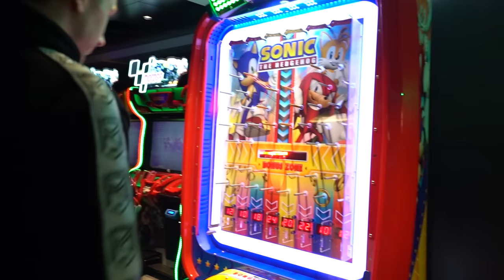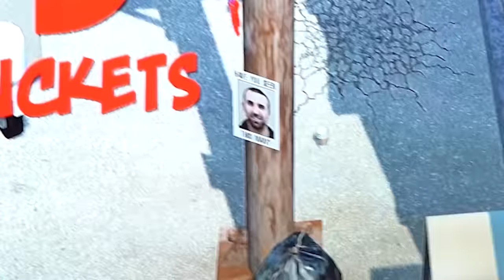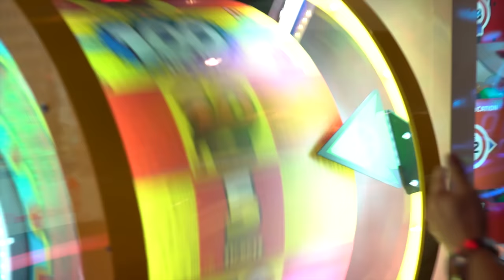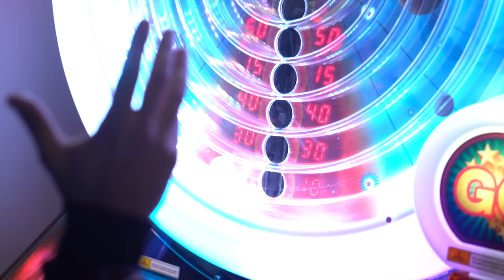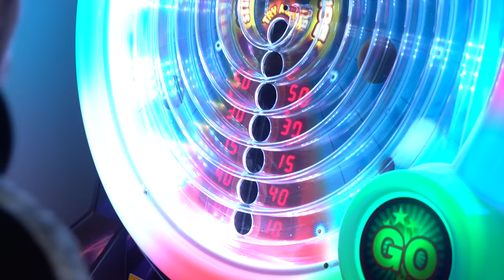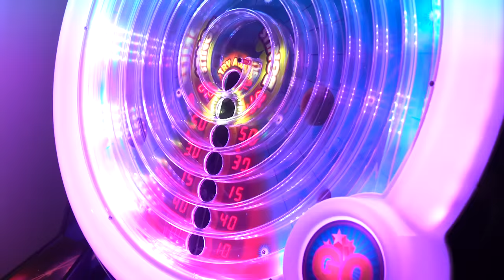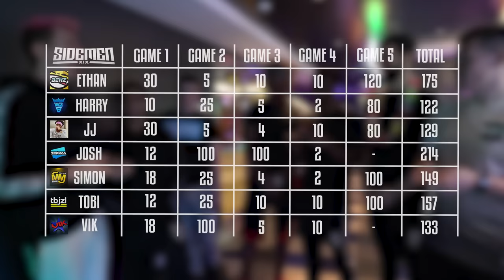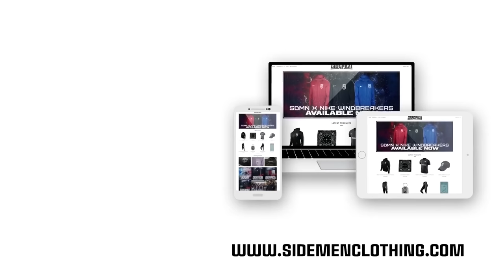SIDEMEN GO TO THE ARCADE!